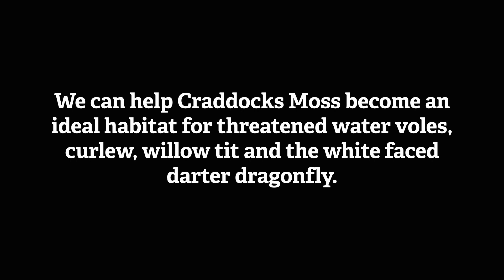Help Save Craddocks Moss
Help us save precious Craddocks Moss to kick start nature's recovery in Staffordshire